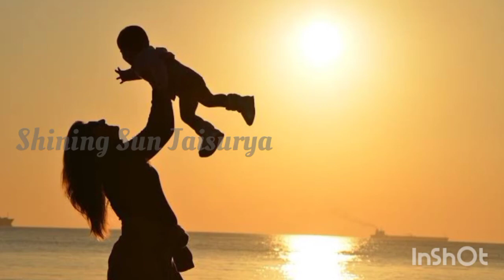Mothers day Status | Mothers day wishes from Son status